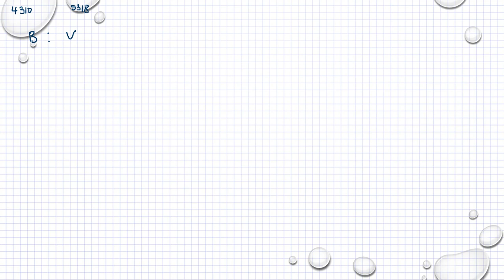Matematik 5000 Ma 1b Kapitel 4 Geometri Likformighet och skala 4310